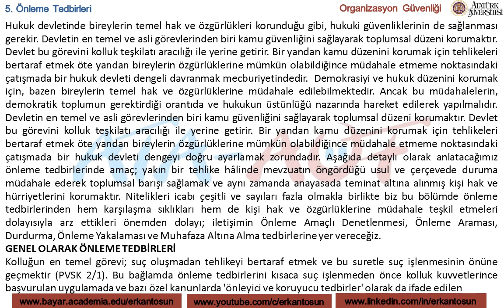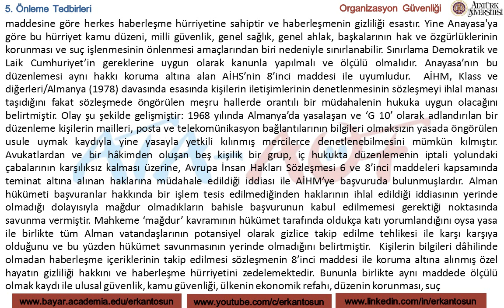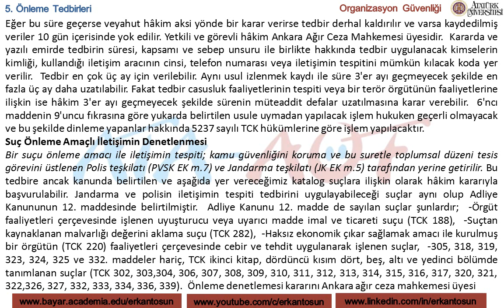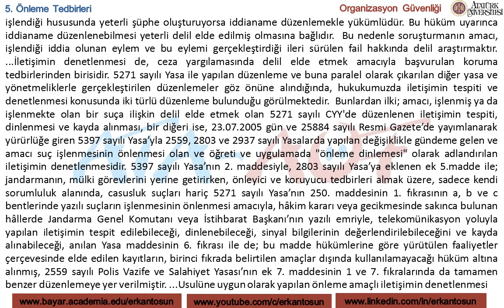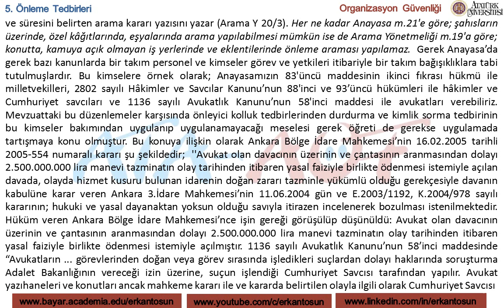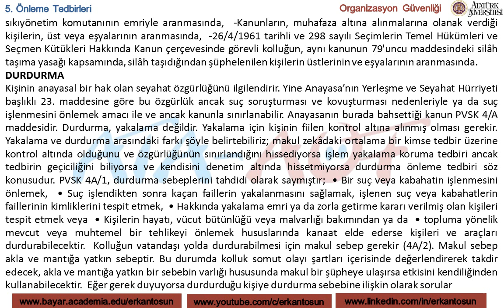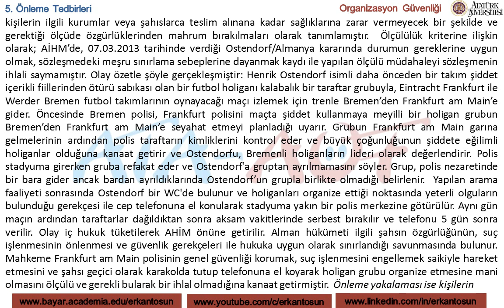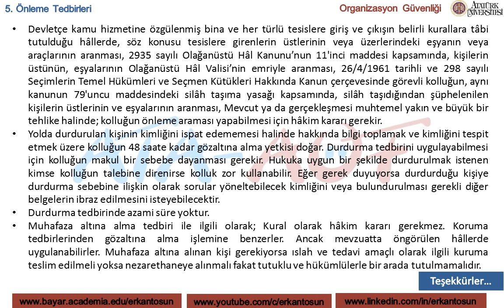Önleme Tedbirleri - Organizasyon Güvenliği Bölüm 5